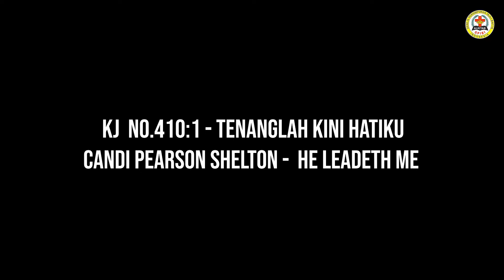"Tenanglah Kini Hatiku" & "He Leadeth Me" || Cover By : Ibu Netha and Friends.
Cover lagu Rohani oleh Ibu Netha and Friends.

Original Video & Music #1 : KJ  NO.410:1 - Tenanglah Kini Hatiku
Tuhanlah yang membimbingku
Tanganku dipegang teguh
Hatiku berserah penuh
Tanganku dipegang teguh

Tenanglah kini hatiku
Tuhan memimpin langkahku
Di tiap saat dan kerja
tetap kurasa tanganNya

Original Video & Music #2 : Candi Pearson-Shelton -  He Leadeth Me